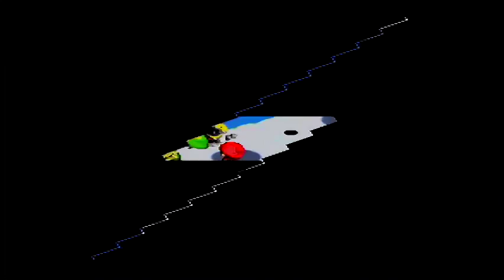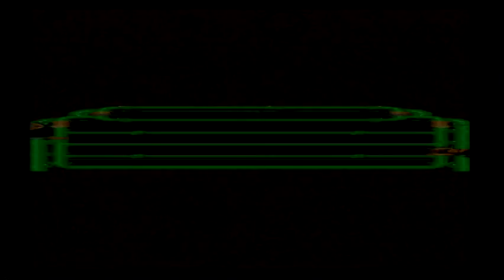Super Mario RPG: Legend of the Seven Stars (SNES) Gameplay Part 10